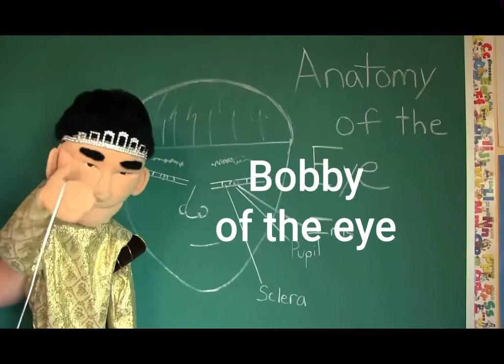SML YTP: Jeffys ex